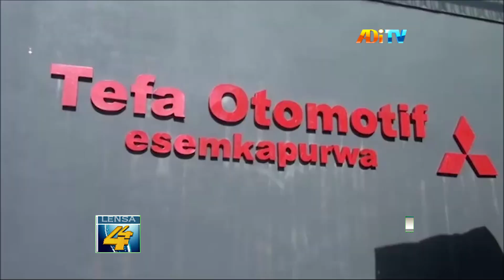MENKO PKM RI APRESIASI MOTOR LISTRIK FREENEGMU 48 KARYA ESEMKAPURWA